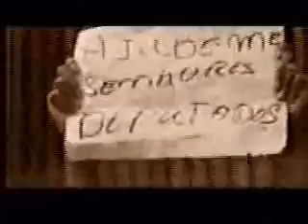Vida Fácil parte I - Direção/Roteiro Evangelista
É uma mistura de documentário com Ficção, uma exploração da noite belorizontina, mas que poderia ser em qualquer cidade do país, o que é prostituição, quem é o consumidor, o que é prostituição do estado e da alma, é realmente uma vida fácil, viage conosco neste roteiro e direção de evangelista, participação especial do Grupo de teatro Galpão.